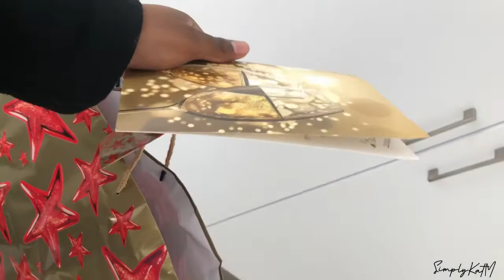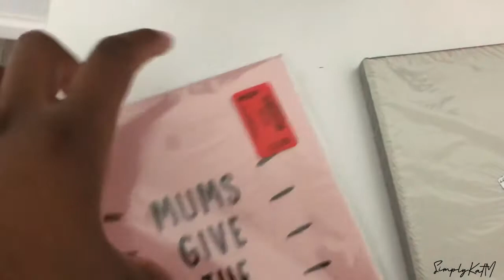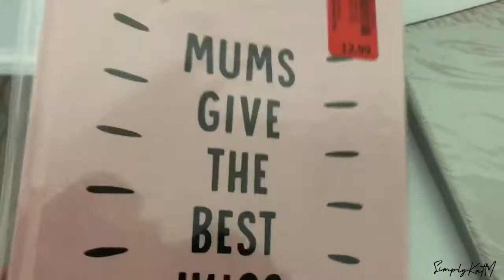VLOG 5|NEW DECOFURN FURNITURE ||BREAKFAST DATE||NEW HAIRSTYLE | SIMPLYKATM |SOUTH AFRICAN YOUTUBER